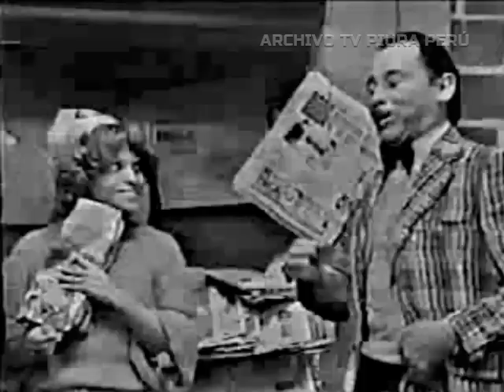Estrafalario ( 1979 ) - Programa Cómico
Estrafalario ( 1979  ) -  Programa Cómico que se transmitió por canal 7 de Perú.